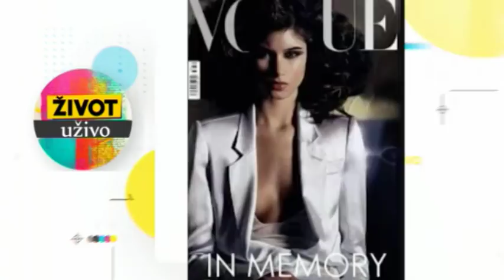Život uživo sa Srđom Lubardom 21.03.2019.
Gosti Srđe Lubarde su Marija Vujović, World supermodel i Boris Čalić, modni dizajner.